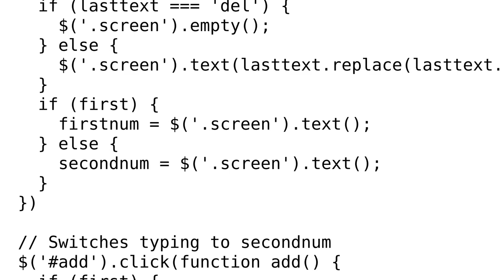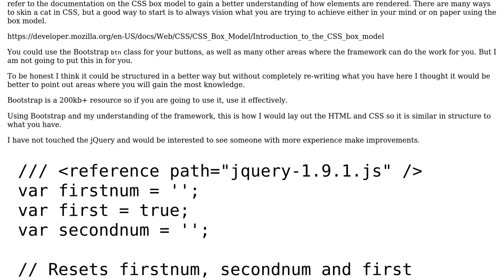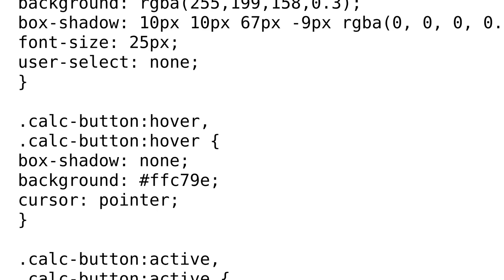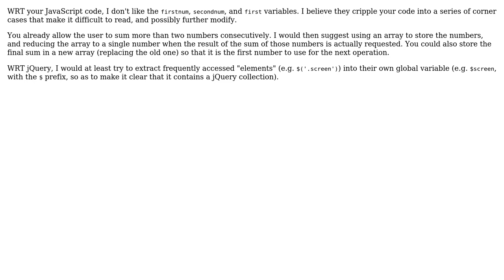Code Review: JavaScript calculator that only adds numbers (2 Solutions!!)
Code Review: JavaScript calculator that only adds numbers

With thanks & praise to God, and with thanks to the many people who have made this project possible! | Content (except music & images) licensed under CC BY-SA | Music | Images & others | With thanks to user Omar.B user Giulio Piancastelli user Bagseye and the Stack Exchange Network Trademarks are property of their respective owners. You are responsible for your own actions.